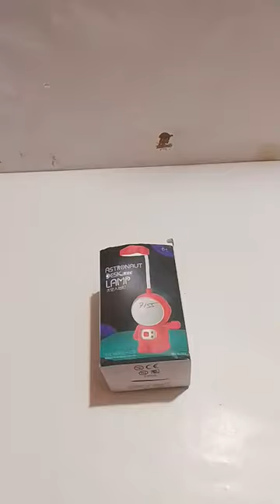Pencil sharpener machine and Astronaut desk LED lamp with USB cable ₹-350/- unboxing a review by KTS